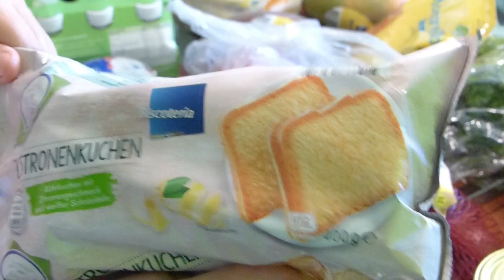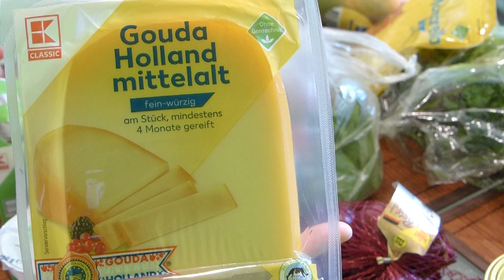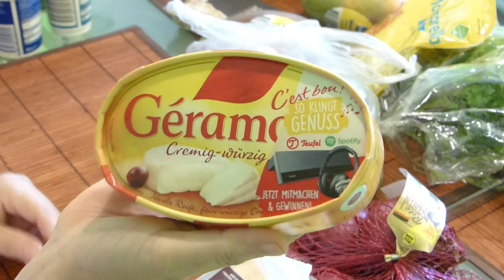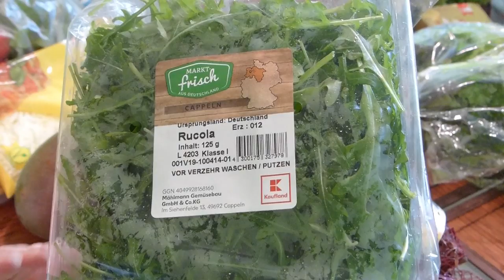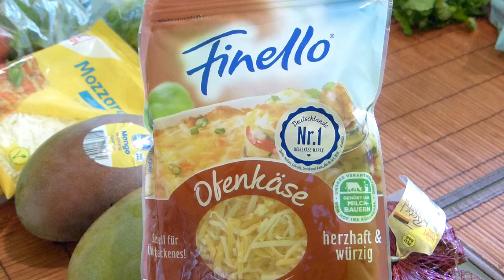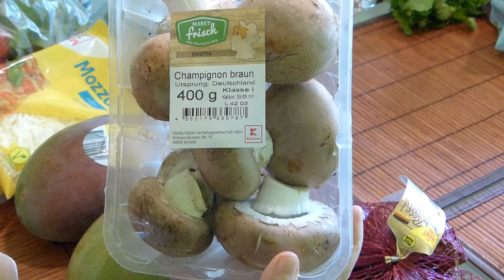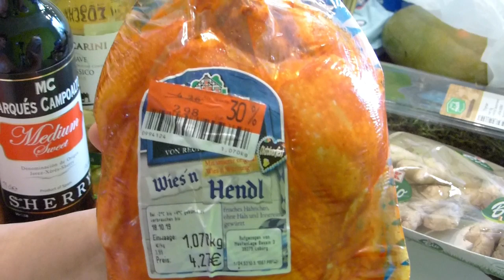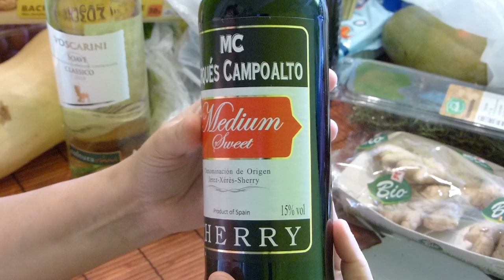Les Enseño la Compra de Hoy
Aqui les dejo mi otro canal

Gracias